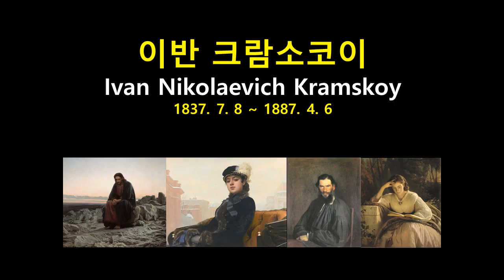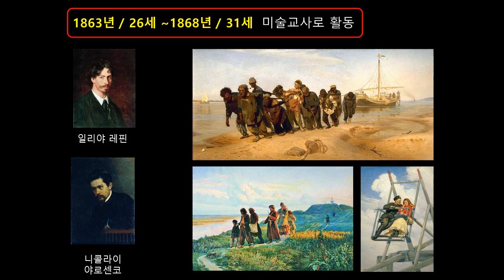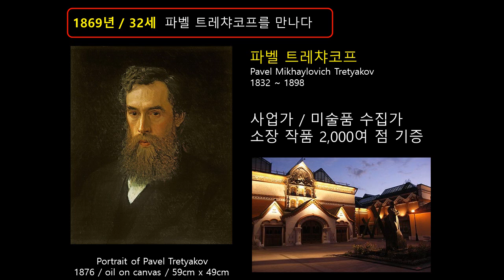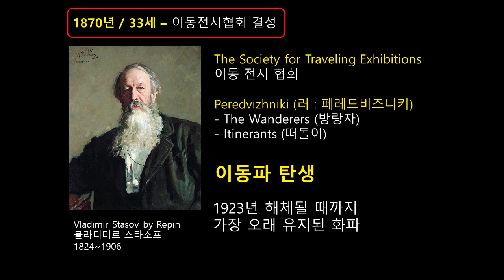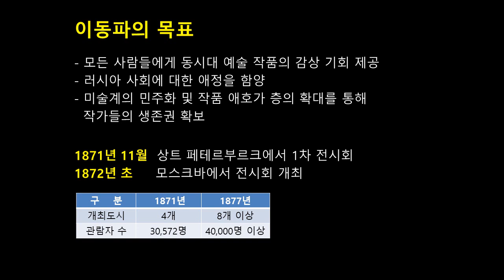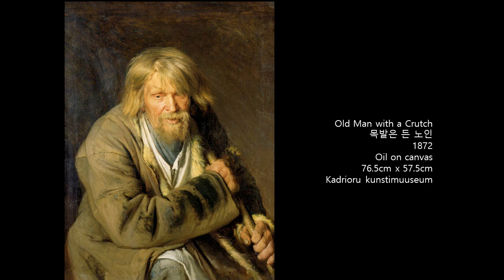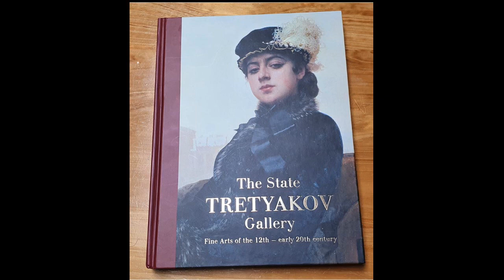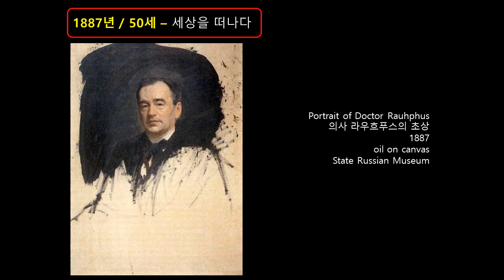이반 크람스코이 - 이동파 그리고 미지의 여인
19세기 후반 러시아 미술의 자향점을 제시한 이반 크람스코이의 일생과 그의 작품을 살펴 봅니다